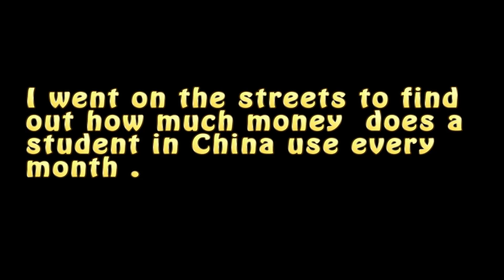STUDENT BUDGET IN CHINA| MONTHLY EXPENSES FOR A STUDENT IN CHINA.(Namibian YouTuber)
In this video I AM CHATTING ABOUT A STUDENT BUDGET IN CHINA .
PLEASE DO  SHARE YOUR EXPERIENCE . HOW MUCH DO YOU USE PER MONTH AS A STUDENT IN CHINA .

Thanks until my next video
Stay humble, stay positive and work hard towards your goals.